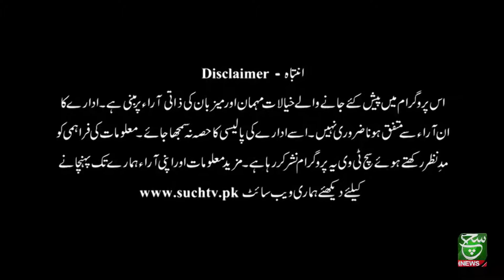Asal Baat with Arsalan Farooq 24 September 2021